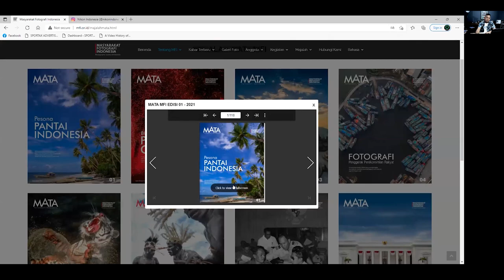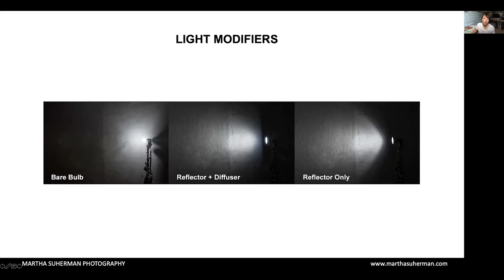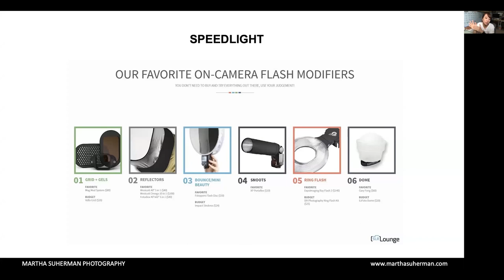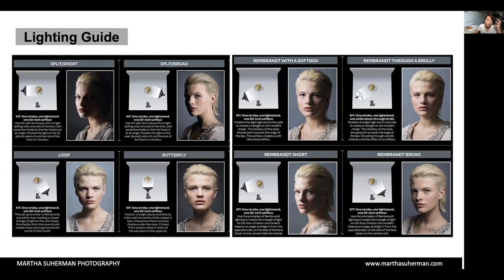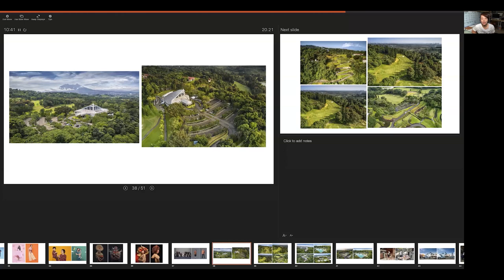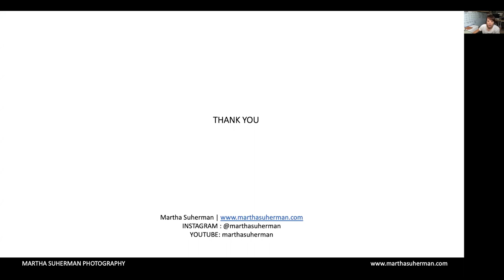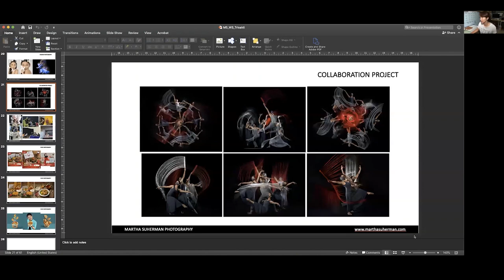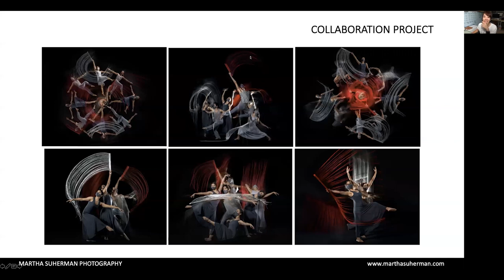PROGRAM DOSEN TAMU MFI⁣⁣ - MEMAHAMI CAHAYA dalam Fotografi Komersial⁣⁣ bersama MARTHA SUHERMAN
Program terbaru dari MFI @masyarakatfotografi_indonesia bekerjasama dengan 7 Perguruan Tinggi di Indonesia yang memiliki Program Studi Fotografi, acara ini kami beri nama :⁣⁣⁣
PROGRAM DOSEN TAMU MFI⁣⁣
Program Divisi Pendidikan MFI dan Divisi Fotografi MFI, bekerjasama dengan (Asosiasi Program Studi Fotografi Indonesia (SOFIA) :⁣⁣⁣
1. Institut Seni Indonesia (ISI) Yogyakarta⁣⁣⁣
2. Institut Seni Indonesia (ISI) Surakarta⁣⁣⁣
3. Institut Seni Indonesia(ISI) Denpasar⁣⁣⁣
4. Institut Seni Indonesia (ISI) Padang Panjang⁣⁣⁣
5. Universitas Trisakti Jakarta⁣⁣⁣
6. Universitas Pasundan Bandung⁣⁣⁣
7. Politeknik Negeri Media Kreatif Jakarta⁣⁣⁣
bertujuan untuk menghadirkan DOSEN TAMU FOTOGRAFI baik dari praktisi maupun akademisi yang tergabung dalam Masyarakat Fotografi Indonesia (MFI), untuk bisa berbagi ilmu dan pengalaman fotografi secara merata bagi semua mahasiswa fotografi dan fotografer di seluruh Indonesia.⁣⁣⁣
Untuk program perdana, MFI menghadirkan Dosen Tamu :⁣⁣⁣

MARTHA SUHERMAN @marthasuherman
Fotografer Profesional dan Komersial⁣⁣⁣
Ketua Divisi Fotografi MFI⁣⁣⁣
Tema :⁣⁣
MEMAHAMI CAHAYA
dalam Fotografi Komersial⁣⁣
Moderator :
Oscar Samaratungga⁣⁣⁣ @oscarsamaratungga
Ketua SOFIA⁣⁣⁣
Cahaya adalah syarat utama untuk fotografi. Cahaya menghasilkan mood dalam foto, menjadi penghantar pesan kepada spektator. Namun cahaya harus dipahami dan ditata sedemikian rupa agar sebuah foto memiliki kekuatan untuk 'bicara'. Kali ini, Martha Suherman mengajak kita memahami cahaya khusus dalam konteks fotografi komersial. Hadiri! Wajib bagi seluruh mahasiswa fotografi di Indonesia.⁣⁣
Semoga program ini bermanfaat bagi seluruh masyarakat fotografi di Indonesia dan peranan MFI untuk membantu edukasi fotografi di Indonesia dapat terlakasana melalui program ini, dan rencana program ini rutin akan kami selenggarakan tiap 2 minggu sekali.⁣⁣⁣